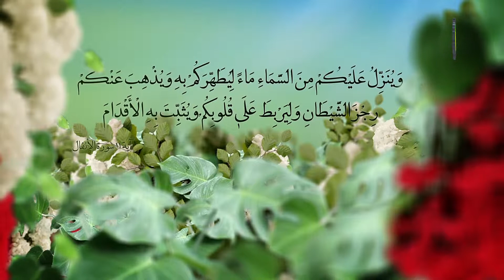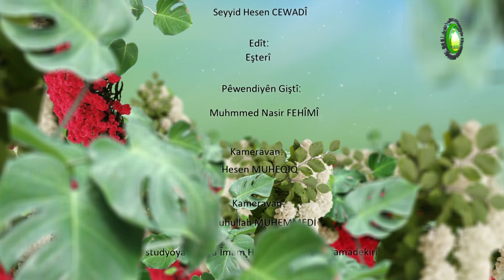39. XUSLÊN FERZ Û SÛNNET - Seyda ê mela Salih MUEZZIN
Xusl dû beșin yan wacibin û yan sûnetin ewê ku wacibin  îbadet be xusl nabê batilin xu42sl mustehab( sûnetin) heka te bi cih anî gelêk bașa te  pek na anî dîsa îbadet batil nabê xera we kem dibê.